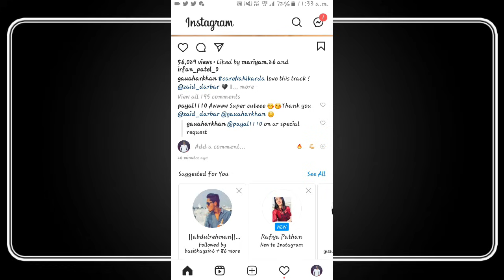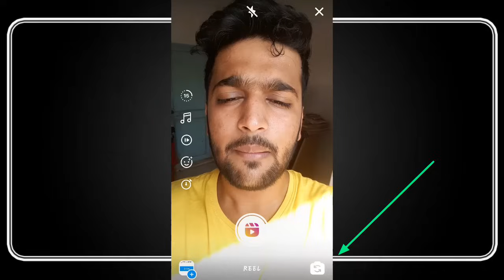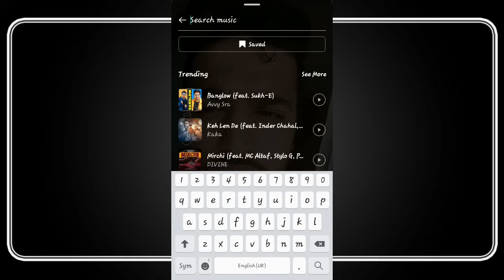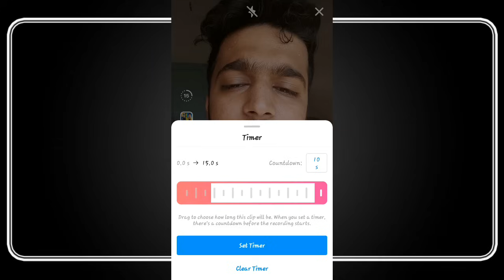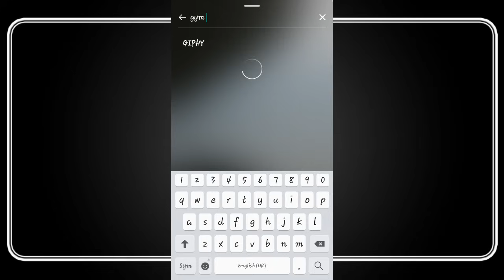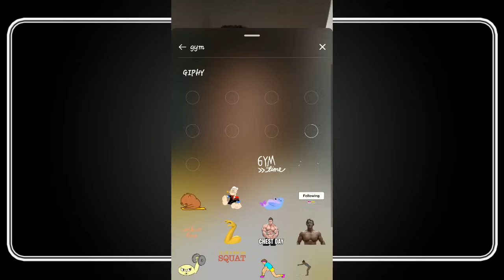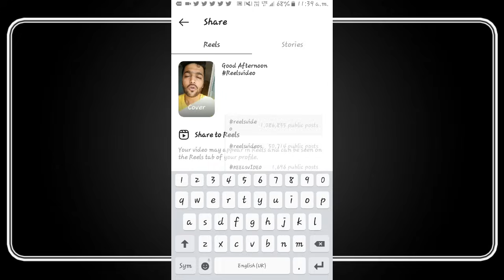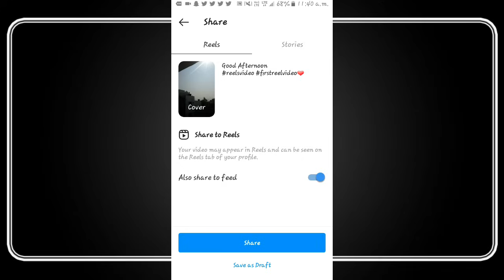Instagram Par Video Kaise Banaye | Instagram Me Video Kaise Banaye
Heyguys in this video i am gonna tell you about Instagram par video kaise banaye

Your Quarries :-
1) Instagram par video kaise banaye
2) Instagram me video kaise banaye
3) Instgaram pe video kaise banaye
4) Instagram Par Video Kaise Banate
5) Instagram par video kaise banaen
6) insta par video kaise banaye
7) insta pe video kaise banaye